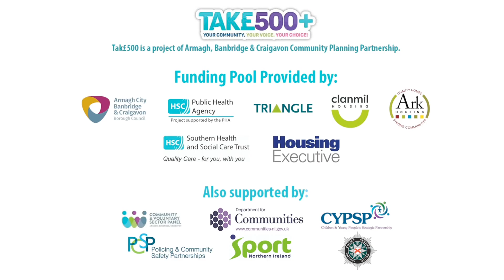Tak£500+ Event - Armagh City Hotel